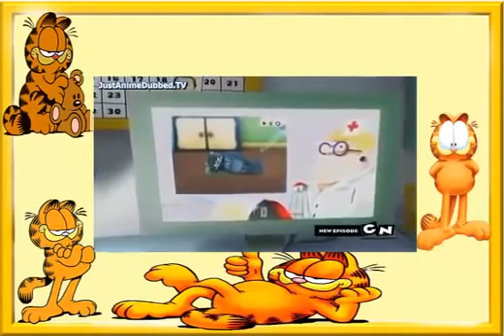The Garfield Show season 1 Episode 5 + 6 + 7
A pussycat lives in a middle town where Jon Arbuckle lives. Garfield goes on adventure and explores the difference of good and bad. Stars: Frank Welker, Wally .

A pussycat lives in a middle town where Jon Arbuckle lives. Garfield goes on adventure and explores the difference of good and bad. Watch now: .

The Garfield Show. A pussycat lives in a middle town where Jon Arbuckle lives. Garfield goes on adventure and explores the difference of good and bad.

Garfield and Friends Garfield and Friends Season 1.